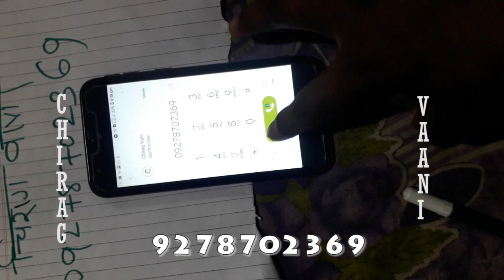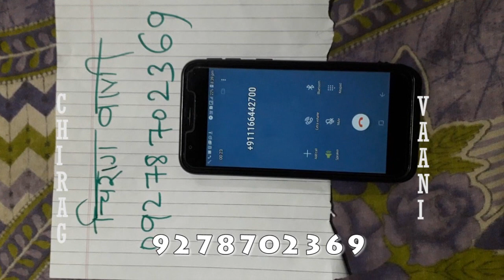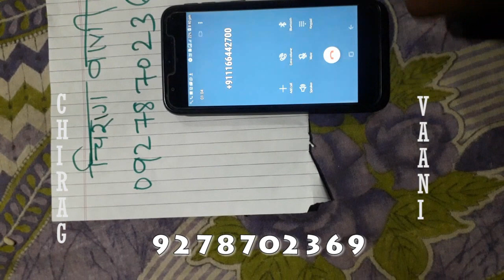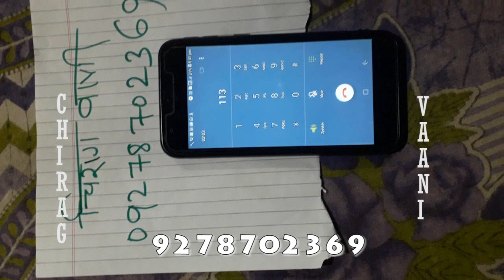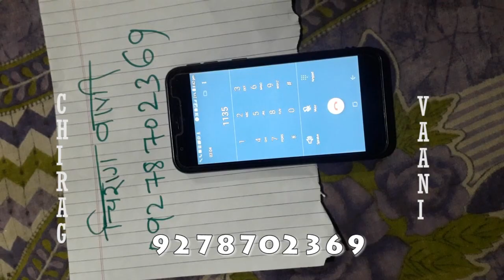Chirag vaani Santhali tutorial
Chiragvaani ek community radio hai jo aapke samuday ke mudde se hi chalta hai. Toh sunte rahe chiragvaani @ 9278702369